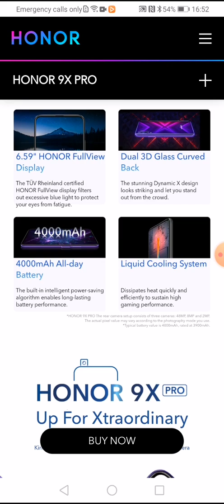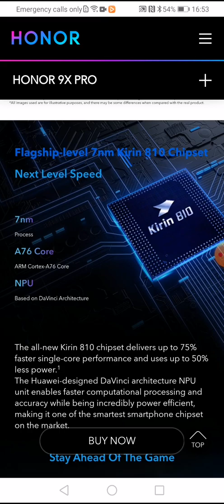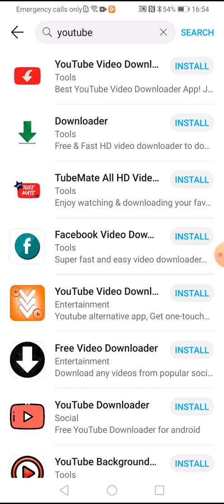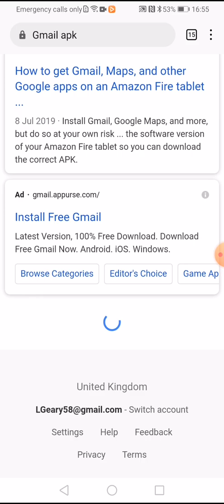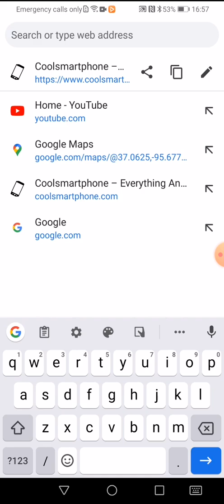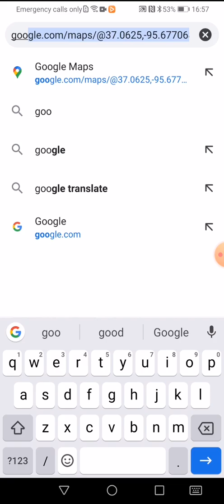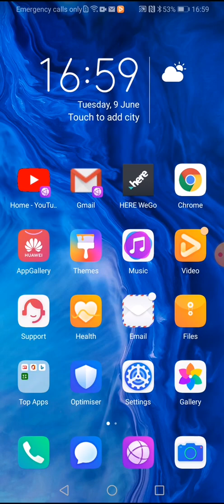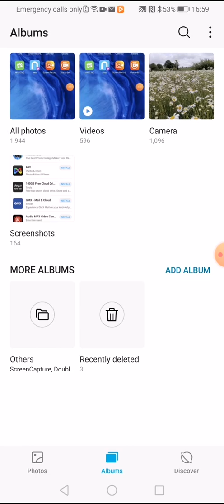Trying to add a bit of Google to an Honor 9X Pro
Newer Huawei and Honor phones don't have YouTube, Gmail, Google Play, Google Maps, Google Pay, Google Music or Google Keyboard (Gboard).

So can you make it "Googley" ? Well, we had a try.